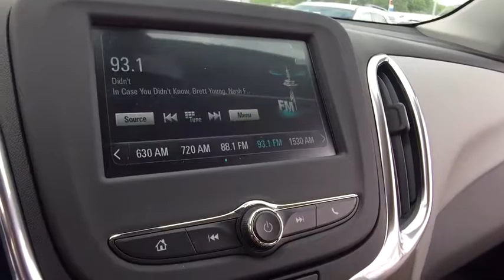2018 Chevrolet Equinox Lake Orion, Rochester, Oxford, Auburn Hills, Clarkston, MI 106018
2018 Chevrolet Equinox  - Stock#: 106018 - VIN#: 3GNAXHEV2JL105363

* 2018 Chevrolet Equinox LS... Features include: Turbocharged, 7.0 Touch Screen Display, Rear Vision Camera, OnStar Navigation, Bluetooth, SiriusXM Satellite Radio, Built-In WiFi, Power Heated Mirrors, 17 Aluminum Wheels and Keyless Entry with Keyless Start. Price includes: $1,500 - GM Competitive Lease Private Offer. Exp. 01/02/2018, $750 - Chevrolet Select Market Bonus Cash. Exp. 08/31/2017